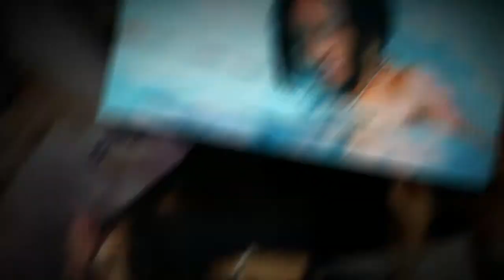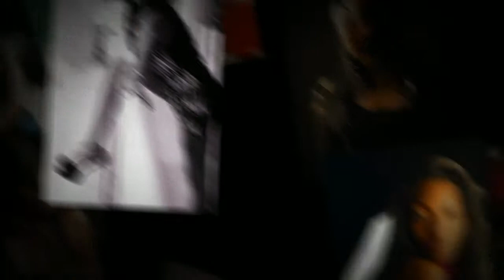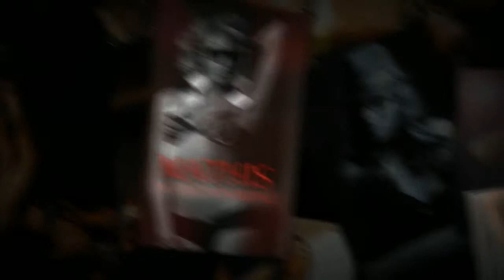Mathis Entertainment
TAYLOR